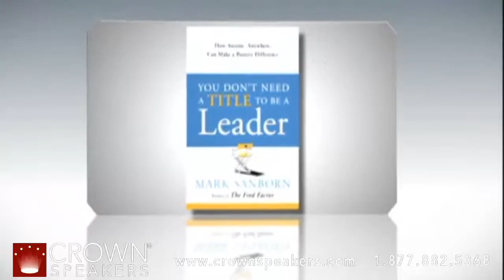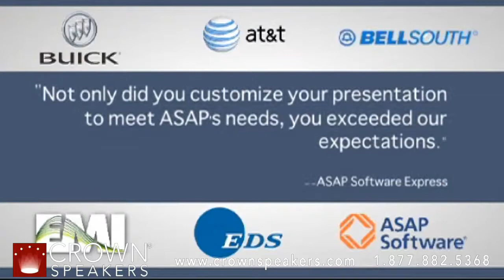Mark Sanborn | Leadership Development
Mark Sanborn, CSP, CPAE, is president of Sanborn & Associates, Inc., an idea studio dedicated to developing leaders in business and in life. Mark is an international bestselling author and noted authority on leadership, team building, customer service and change.

Mark Sanborn graduated cum laude from The Ohio State University. In 1978-79 he served as the National President of the FFA, a youth organization of 500,000 members. In addition to his work as a business educator and author, Mark continues to be an active leadership practitioner. Most recently he served as the president of the National Speakers Association.

Mark holds the Certified Speaking Professional designation from the National Speakers Association (NSA) and is a member of the Speaker Hall of Fame. He was recently honored with the Cavett Award, the highest honor the NSA bestows on its members, in recognition of his outstanding contributions to the speaking profession. Mark is also a member of the exclusive Speakers Roundtable, made up of 20 of the top speakers in America.

Mark Sanborn is the author of seven books, including TeamBuilt: Making Teamwork Work, Sanborn on Success, and Upgrade: Proven Strategies for Dramatically Increasing Personal and Professional Success. Mark's book The Fred Factor: How Passion in Your Work and Life Can Make the Ordinary Extraordinary is an international bestseller. His most recent release, You Don't Need a Title to be a Leader, is making an impact on leadership development at every level.

He has created and appeared in 20 videos and numerous audio training programs. His video series Team Building: How to Motivate and Manage People made it to the #2 spot for bestselling educational video series in the U.S.

Mark's list of over 1,500 clients includes Capital One, Costco, Enterprise Rent-a-Car, FedEx, Harley-Davidson, Hewlett Packard, Key Bank, KPMG, Morton's of Chicago, Motorola, New York Life, RE/MAX, ServiceMaster, Time Warner, Upsher-Smith, U.S. Dept. of the Interior, USPS, Wachovia and Washington Mutual.

"We each know how good we have become," Mark says, "but none of us knows how good we can be. One of the most exciting opportunities we get each day is to pursue our potential." Mark Sanborn challenges his audiences with this message and provides insights for extraordinary living.